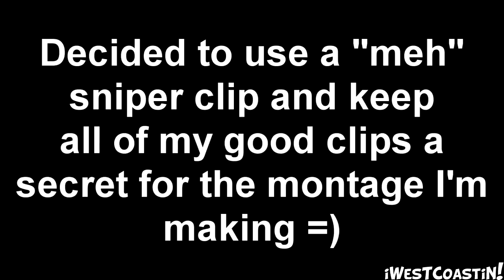MW3: My Gaming History | 16-2 SnD on Dome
EXPAND!

Hope you guys enjoyed the video. I'll have more 'helpful' videos out very soon.